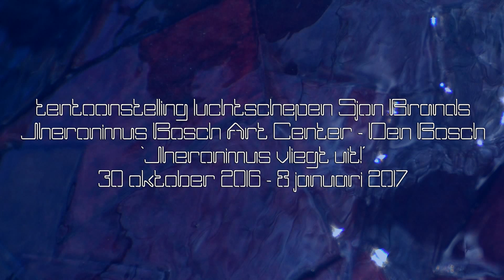Sjon Brands dirigibles: Rapaz Salado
El artista holandés Sjon Branðs crea aves del paraíso dadaistas y grotescas aeronaves con alas. Pájaros absurdos compuestos por utensilios metálicos, tubos de radio, plumas de avestruz, cazos y cajas de cerillas. Imágenes que nos parecen llegar volando directamente de la reserva surrealista de El Bosco. Resulta en un ramo de caricaturas multicolores de nuestra existencia, un conjunto alegre de rarezas humanas y vicios que a veces nos complican la vida, pero que sin lugar a dudas hacen que merezca la pena ser vivida. Ver

Noticias:
• ‘Artilugios Bosquianos’, exposición de aeronaves y aves en el ‘Museo Lázaro Galdiano’: Madrid, 2 Junio - 11 Septiembre 2016.
• ‘Jheronimus vliegt uit!', exposición de aeronaves en el ‘Jheronimus Bosch Art Center’: Bolduque, 30 Octubre 2016 - 8 Enero 2017.